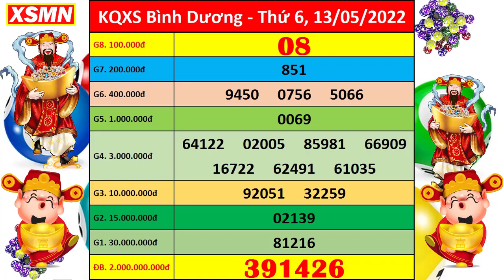Xổ số Bình Dương ngày 13 tháng 5 | XSBD 13/5 - KQXSBD - SXBD | Xổ số kiến thiết Bình Dương hôm nay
Thứ 2: TP. HCM (xshcm), Đồng Tháp (xsdt), Cà Mau (xscm)
Thứ 3: Bến Tre (xsbt), Vũng Tàu (xsvt), Bạc Liêu (xsbl)
Thứ 4: Đồng Nai (xsdn), Cần Thơ (xsct), Sóc Trăng (xsst)
Thứ 5: Tây Ninh (xstn), An Giang (xsag), Bình Thuận (xsbth)
Thứ 6: Vĩnh Long (xsvl), Bình Dương (xsbd), Trà Vinh (xstv)